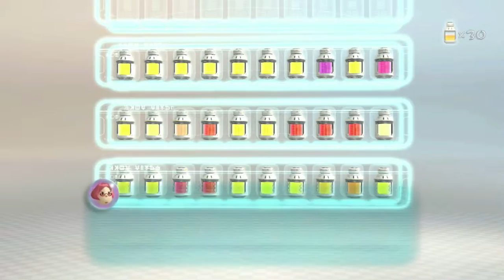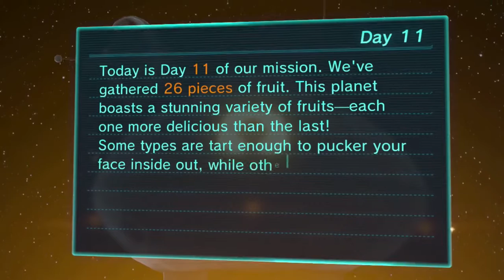Pikmin 3 - Day 11 - Burrowing Snagret